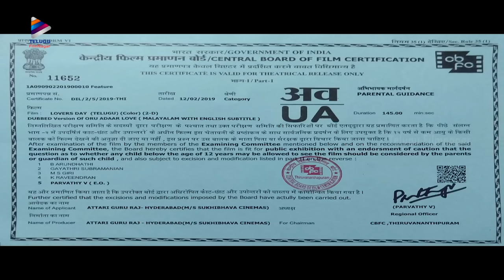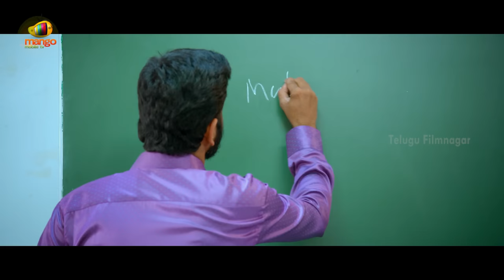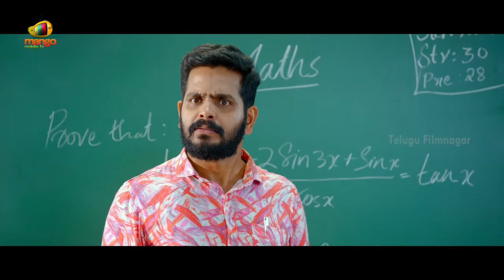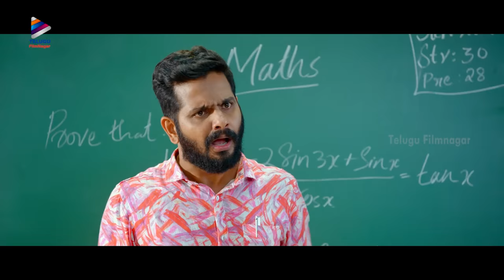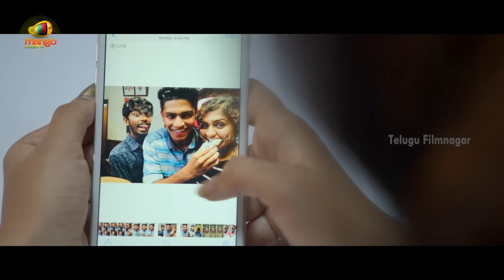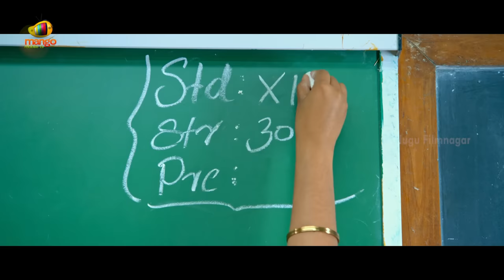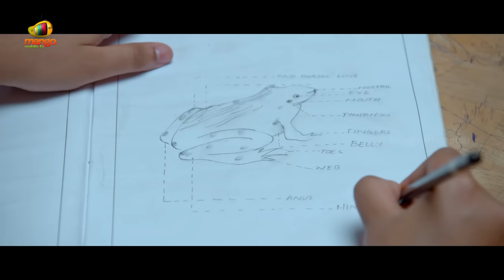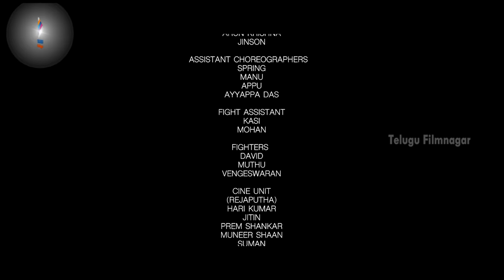Lovers Day Latest Telugu Full Movie 4K | Priya Prakash Varrier | Noorin Shereef | Roshan Abdul | TFN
Lovers Day Latest Telugu Full Movie 4K on Telugu FilmNagar. LoversDay Latest Telugu New Movie Starring Priya Prakash Varrier, Roshan Abdul Rahoof and Noorin Shereef. Presented by CH. Vinod Reddy. Written and Directed by Omar Lulu. Music by Shaan Rahman. Produced by A Guru Raj under Sukhibava Cinemas.

Lovers Day is the Telugu dubbed version of Malayalam movie Oru Adaar Love.

Synopsis: With some help from his friends, a teenager begins dating his classmate. However, an incident causes a rift between them and he falls in love with his best friend.